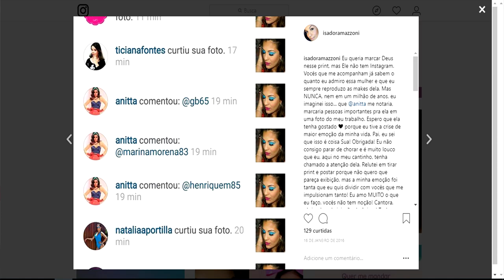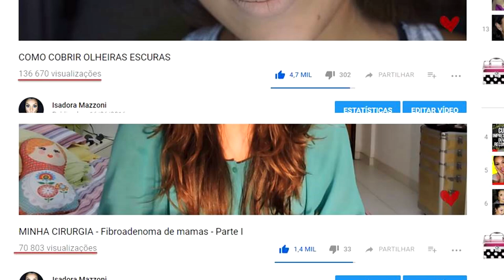MINHAS SEGUIDORAS ME CONHECEM?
Hoje vocês estão na berlinda! Fiz várias perguntas lá nos meus stories! Você respondeu? Então pega papel e caneta e vem conferir quantas você acertou!